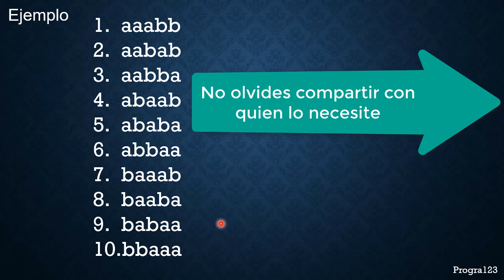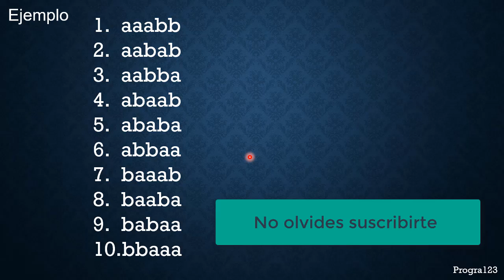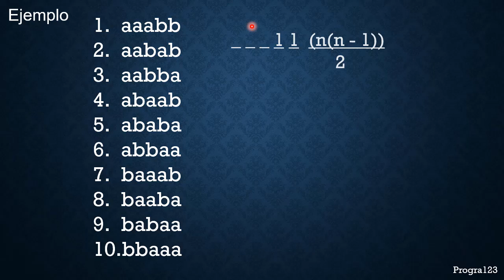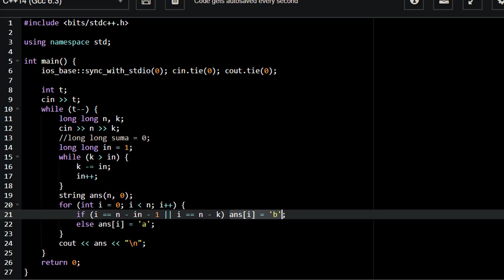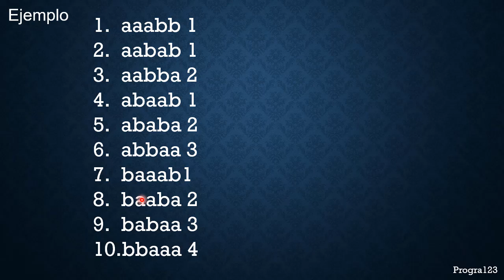Una suma de Gauss escondida, Cadenas bonitas una aproximación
Hola :)
Por favor sigue leyendo.
¡¡Quédaten en casa!!
Algunas aclaraciones:
-Este canal está orientado a la programación competitiva, sin embargo cualquiera al que le pueda ayudar es bienvenido.
-Este video pertenece a la sección principiante.
-Asumo que conoces el lenguaje c++, por ello no me detengo tanto en tecnicismos, sino en el pensamiento en sí.
-Estoy usando lenguaje c++ ya que es el lenguaje más aceptado en las competencias de informática y además es el que mejor domino.
-Te ofrezco contenido en español, porque aparte de ser mi lengua nativa, ayuda bastante a aquellos que quieren entrar al hermoso mundo de la programación competitiva sin saber mucho inglés.
-En muchos de los sitios web de práctica la librería "bits/stdc++.h" es suficiente y es la razón por la que la verán en los videos, sin embargo trataré de mostrar la librería correspondiente a la técnica usada.
-La información proporcionada es sacada de libros de programación competitiva tales como "Introduction to Algorithms" de T. Cormen, "Competitive Programming" de Halim & Halim y "Guide to Competitive Programming" de Antti Laaksonen

(Hace falta tener cuenta en codechef).